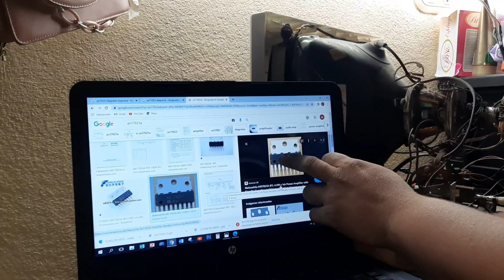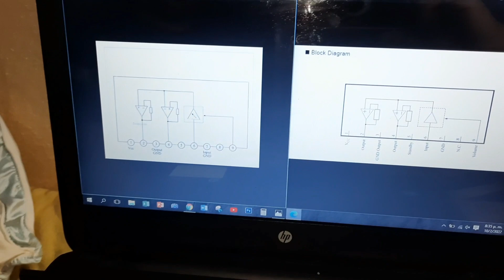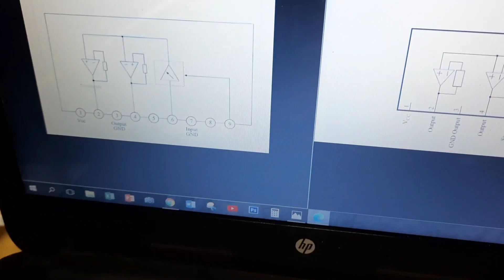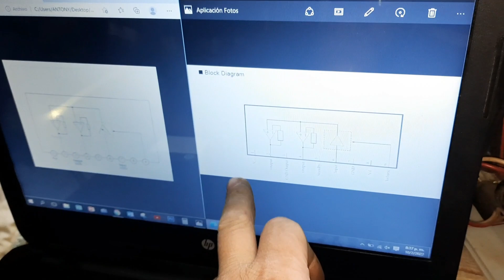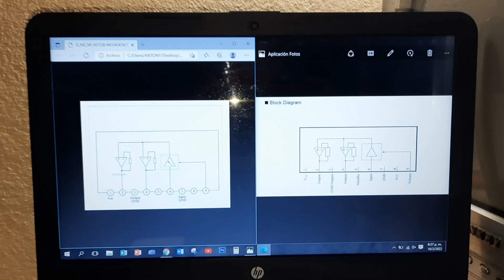Tv sin sonido como cambiar un integrado de audio(reemplazo leer diagramas)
Gracias por el apoyo que me an brindado seguimos subiendo contenido para crecer mas cada dia bendiciones.

PUEDES ESCRIBIRME
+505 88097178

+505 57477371